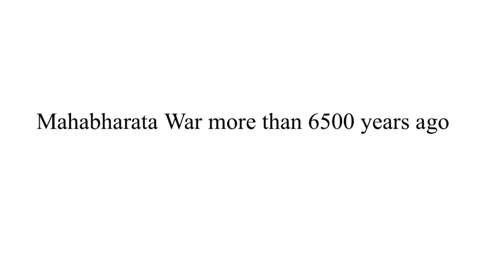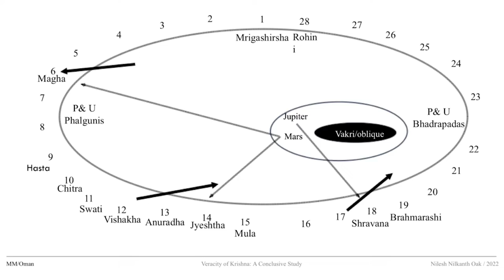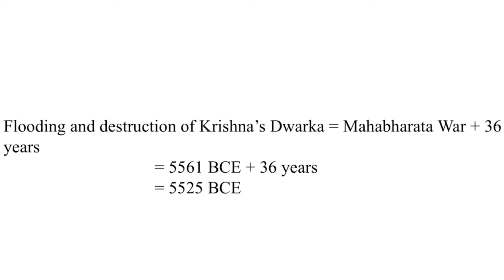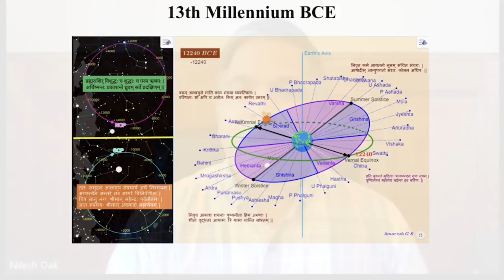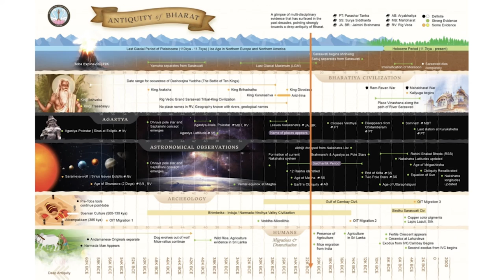Lessons from the past to apply in the future | Nilesh Nilkanth Oak | TEDxSCAC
Galileo Galilei once said, “Doubt is the father of invention”. Thus, Samshaya is one of the factors which can aid in the expansion of knowledge.
For millennia, Indian mythology had a constant and pervasive influence on humanity. Mr. Nilesh Nilkanth Oak shares the enthralling process of dating of the epics through astronomical and literary evidences, global catastrophes that falls in the realm of human evolution, changing river patterns, shifting geographic poles and much more. He emphasizes the need of recognizing hypotheses and working bravely on them in this modern world while being modest, even if you fail. He implores the crowd to be bold but humble.
Nilesh Nilkanth Oak is the author of ‘When did the Mahabharatha war happen?’, ‘ Bhishma Nirvana: An Astronomy Poison Pill’, and ‘The Historic Rama: Indian Civilization at the End of Pleistocene’. He has a deep-rooted interest in Archaeology, Geology, Genetics, Quantum Mechanics, Economics, Ancient Narratives and Philosophy, and holds a BS and MS in Chemical Engineering, along with an executive MBA.
 Nilesh Oak holds BS & MS in Chemical Engineering and Executive MBA. He has a deep interest in Astronomy, Archeology, Geology, Genetics, Quantum Mechanics, Economics, Ancient narratives and Philosophy. He has authored three books- “When did the Mahabharatha war happen?”, “Bhishma Nirvana: An Astronomy Poison Pill”, and “The Historic Rama: Indian Civilization at the End of Pleistocene”.

Mr. Oak’s passion and experience studying the Mahabharatha places him in an excellent position to analyze our historical stories to extrapolate lessons from them to be applied towards our future. This talk was given at a TEDx event using the TED conference format but independently organized by a local community.